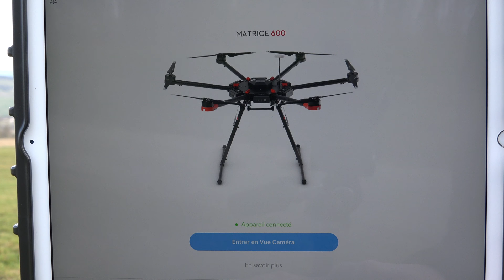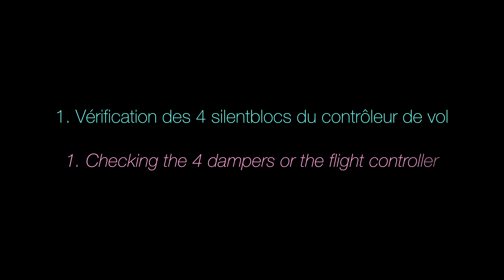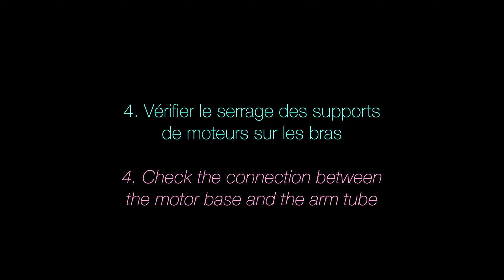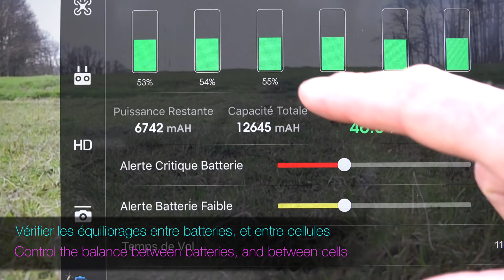La maintenance programmée du Matrice 600 de DJI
Les choses à connaître pour effectuer la maintenance périodique du Matrice 600,  à réaliser tous les 50 vols ou 20 heures.

La vidéo présente également un tuto de remplacement du câble de commande du train rentrant, celui d'origine étant à remplacer par un nouveau fourni par DJI.

0:00 introduction
0:40 préparation des opérations de maintenance
1:27 vérification des Silentblocs du contrôleur
1:58 contrôle du serrage des câble de puissance
2:20 vérification générale de la visserie
2:50 vérification de la fixation des moteurs
3:15 contrôle de l'inclinaison des plans d'hélice
3:48 entretien des batteries
4:20 le manuel officiel DJI
4:37 guide de remplacement du câble de train rentrant

Ce tutoriel s'applique en très grande partie à la version Pro du Matrice 600.

Ce guide vidéo ne saurait se substituer aux recommendations du manuel officiel de maintenance, rédigé par DJI et à appliquer en priorité. En cas de doute merci de vous référez aux conseils de votre revendeur.
N'hésitez pas à me faire part de vos commentaires et suggestions.

Matériel :
Drone Matrice 600
Caméra Sony FDR AX 100 4K